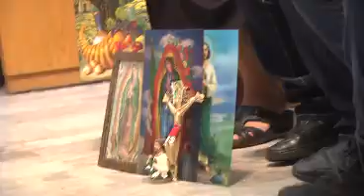Notivisa - Bendición de agua e imágenes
Miles de personas siguieron con devoción los días de la Semana Santa por lo que la Catedral de Mexicali lució repleta en la ceremonia de bendición del agua e imágenes